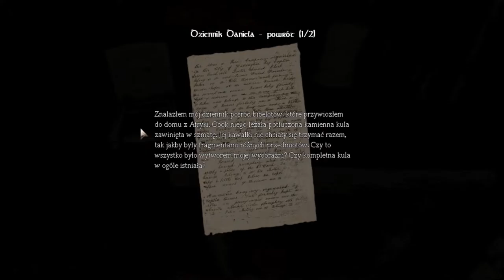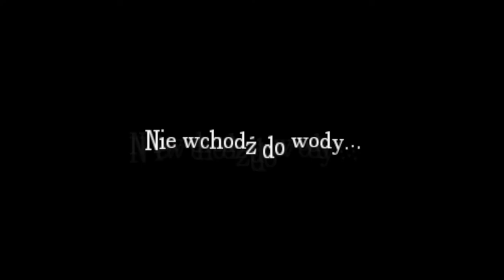Zagrajmy w Amnesię Mroczny Obłęd (The Dark Descent)#6 Potwór w wodzie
Witajcie w kolejnym odcinku z Amnesii.Dziś w tym odcinku przestraszę się  znowu jak zwykle w horrorach.Jutro będzie Gothic i będzie ze 2 odcinki z tej serii.Obcego narazie nie będzie ponieważ jak wiecie miałem problem z tą grą,bo był błąd przy zapisywaniu.Zastąpie to inną serią co zacząłem wcześniej,ale to dowiecie się dopiero w poniedziałek.Zobaczycie wkrótce!